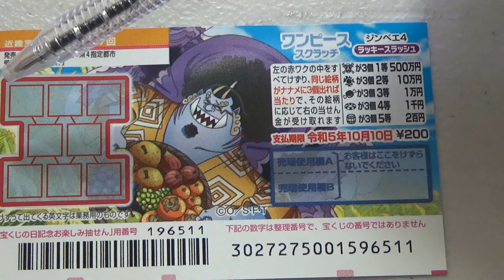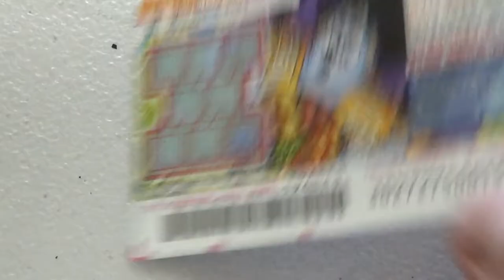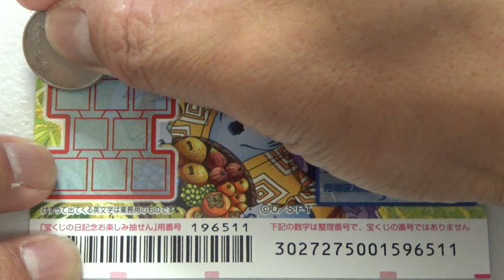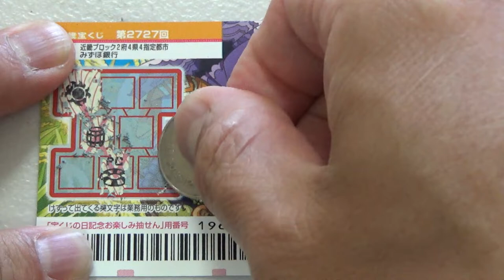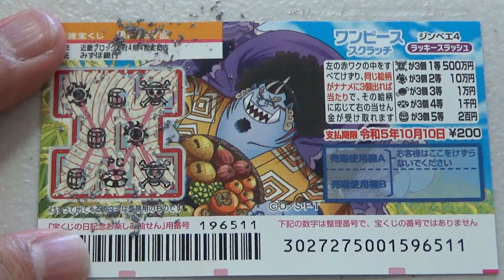HOW TO PLAY ONE PIECE 2727 -Jackpot 500万円 (NEW SCRATCH )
第2727回
近畿宝くじ

ワンピーススクラッチ ジンベエ4 ラッキースラッシュ

１等
500万円
1枚 200円
Sales period Sept 14-Oct 11
発売期間
9/14～10/11